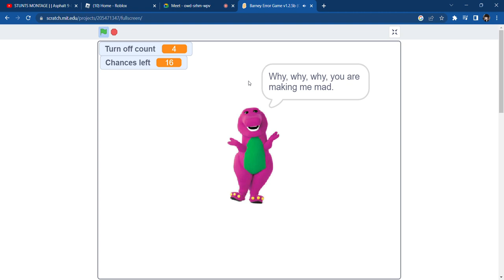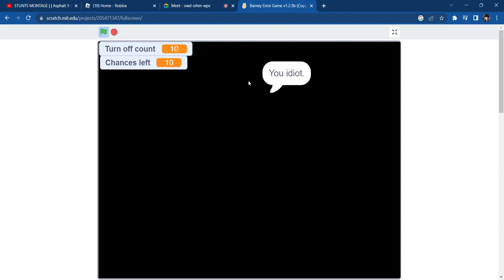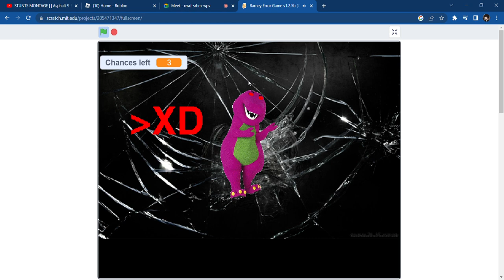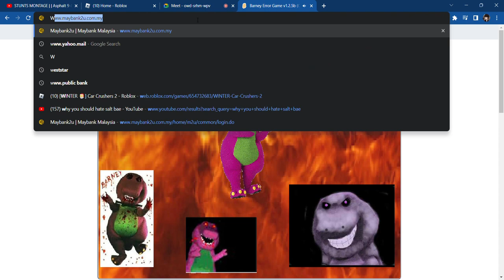Goofy Ahh Barney error game💀 (You type the wrong code Ending)